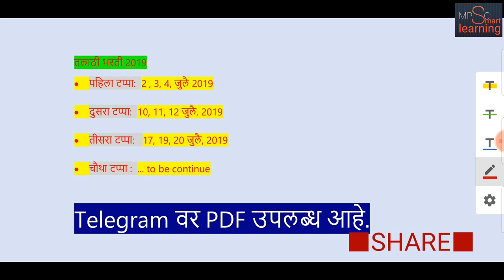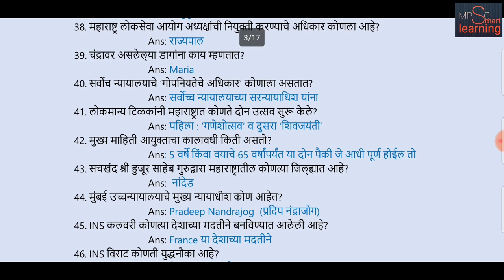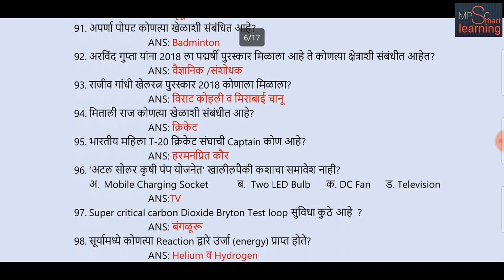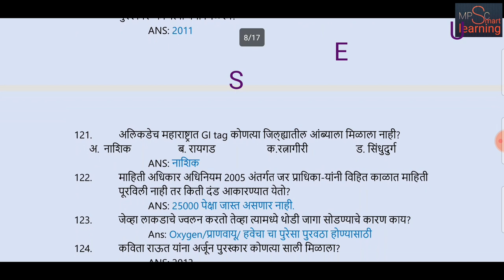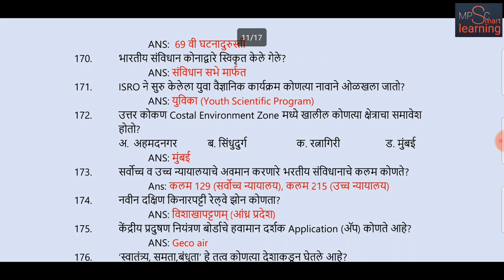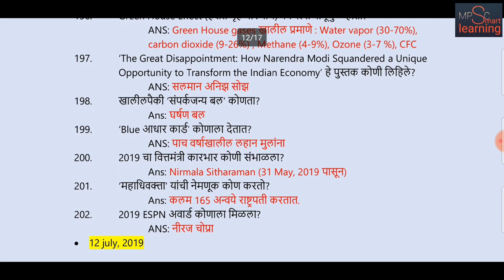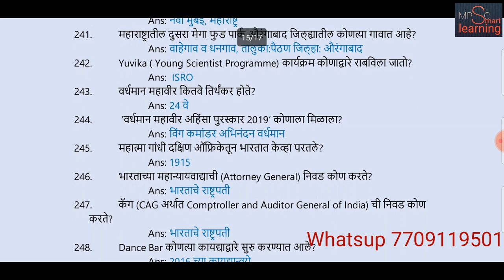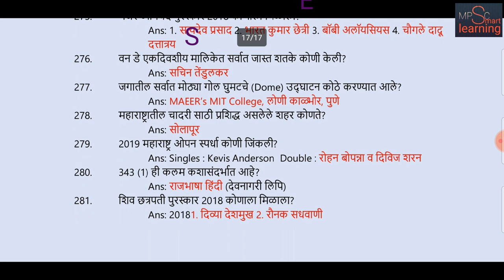Talathi Paper 2, 3, 4, 6, 7, 8, 10, 11, 12, 17, 19 व 20 जुलै 2019 ला विचारलेले GK प्रश्न उत्तरांसह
Extra माहितीचा video लवकरच घेऊन येत आहे...